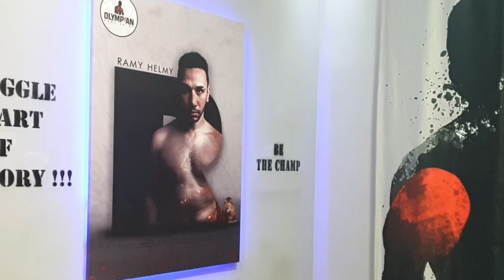بعد عده تجارب لى على الحلقه ، سأنصحك هذه النصيحة الذهبية !!!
يتحدث معكم الملاكم الاولمبي رامي حلمي من خلال تجاربه في الملاكمة وتجاربه العديدة في التدريب عن آلية الخوف وما أسبابه النفسية وهل هو ممنوع أثناء اللعب أم أن القليل منه مفيد على الحلبة؟
وأخيرا ستتعرف من خلال الفيديو على طرق للتغلب والسيطرة على خوفك أثناء السبارينغ